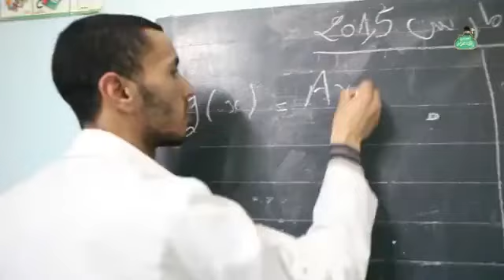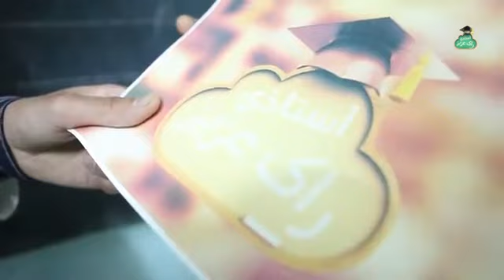أستاذي راك عزيز